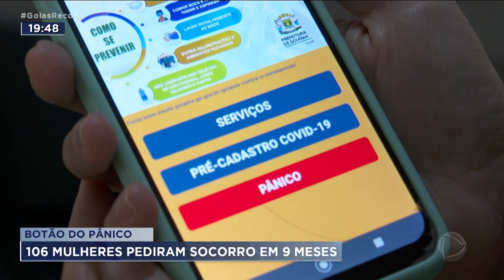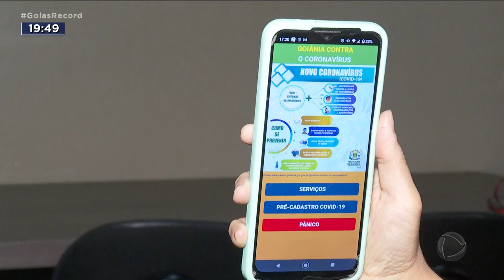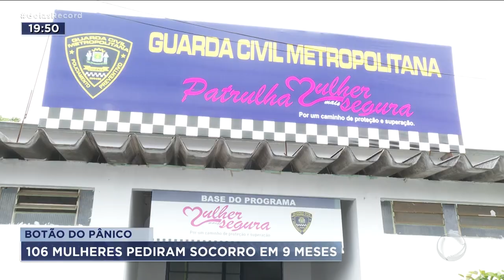BOTÃO DO PÂNICO: 106 MULHERES PEDIRAM SOCORRO EM 9 MESES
MULHERES EM GOIÂNIA, QUE TEM MEDIDA PROTETIVA CONTRA HOMENS AGRESSORES, PODEM PEDIR SOCORRO A GUARDA MUNICIPAL, CASO SEJA NECESSÁRIO. BASTA UM CLIC NO BOTÃO DO PÂNICO, DISPONÍVEL NO APLICATIVO PREFEITURA 24 HORAS, QUE LOGO UMA VIATURA BATE NA PORTA.